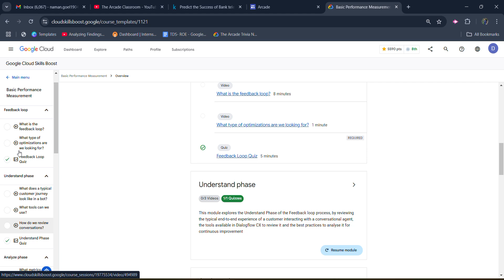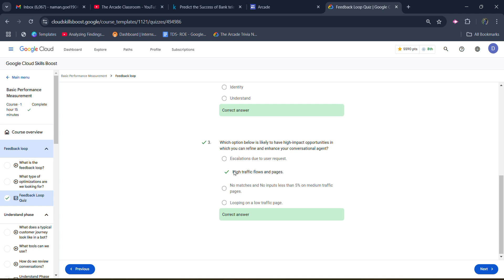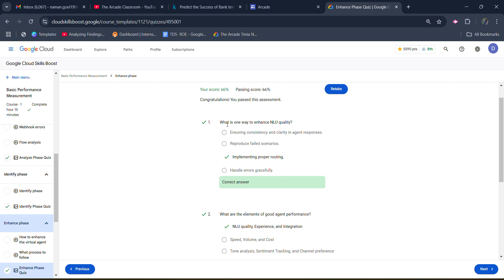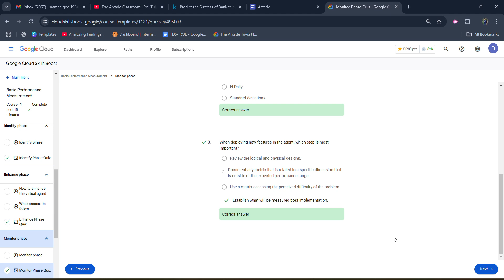Basic Performance Measurement All quiz solutions || Arcade classroom || Google Goodies and swags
Hello friends!! in this video i will be providing you the solution of our Arcade Lesson " Basic Performance Measurement  " All quizzes, this video covers the whole solution.

Basic Performance Measurement All quiz solutions || Arcade classroom || Free Google Goodies and Swags

Query Solved:-
qwiklabs
Arcade classroom
arcade facilitator
qwiklabs arcade
How to get arcade 2024 Swag .
How to Claim Google Cloud Swag .
Google Cloud Ready Facilitator swag.
Google Cloud Goodies.
Things to do before claiming swag.
Important things to know about arcade 2024.
Arcade 2024 trivia updates.
Arcade 2024 Announcement.
Google Cloud  Arcade 2024.